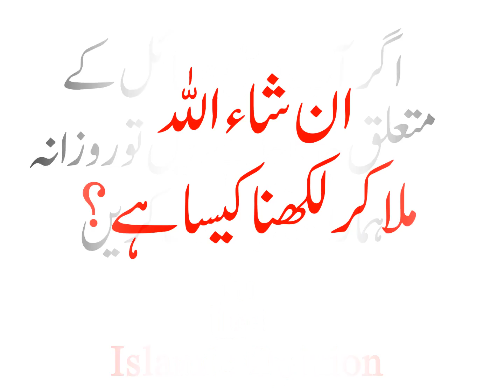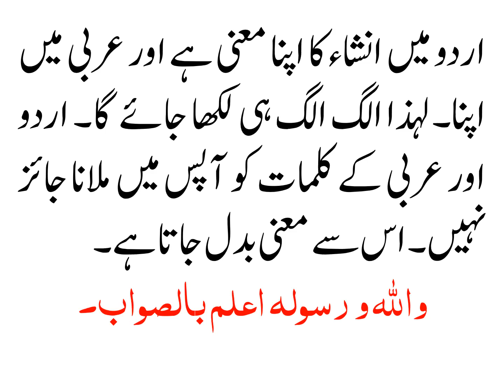INN SHAH ALLAH MILA KAR LIKHNA KESA HAI?